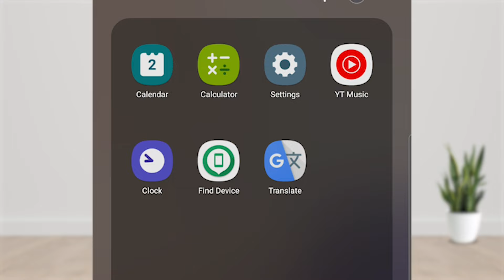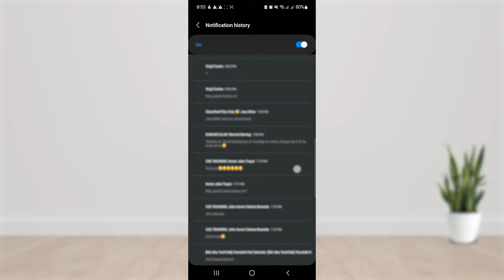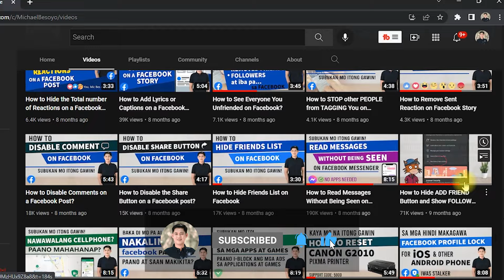PAANO MAKIKITA ANG MGA DELETED MESSAGES?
Sa episode na ito ipapakita namin kung papaano makikita ang mga deleted messages sa ating cellphone.